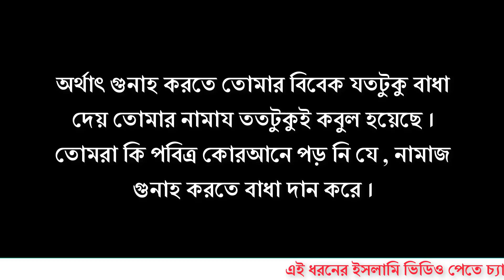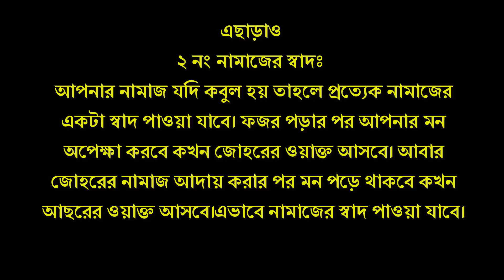কিভাবে বুঝবেন নামাজ কবুল হল কিনা? | নামাজ কবুল হওয়ার আলামত | নামাজ কবুলের লক্ষন